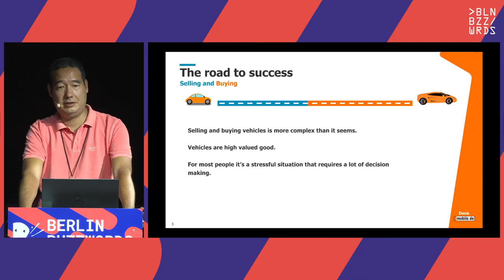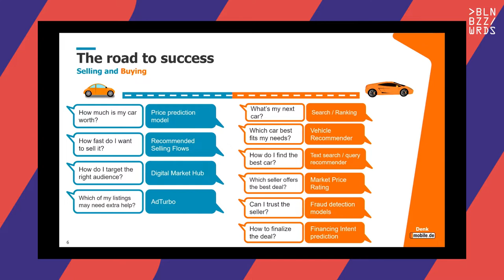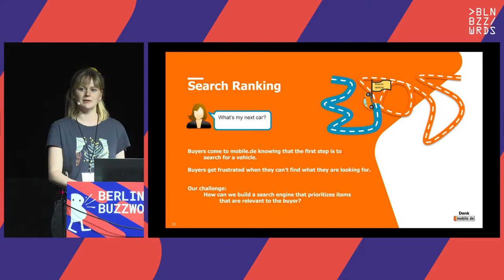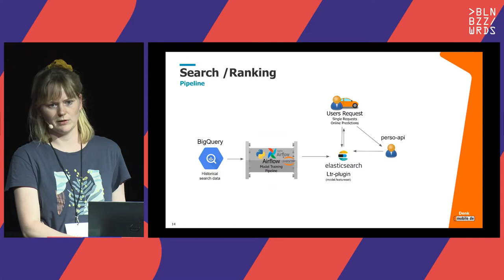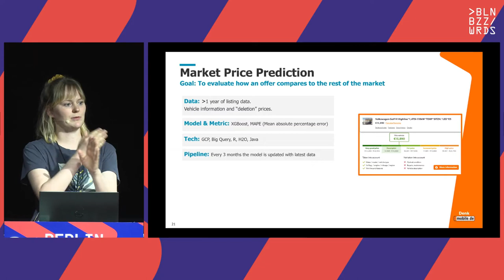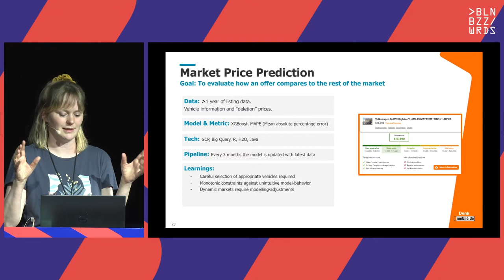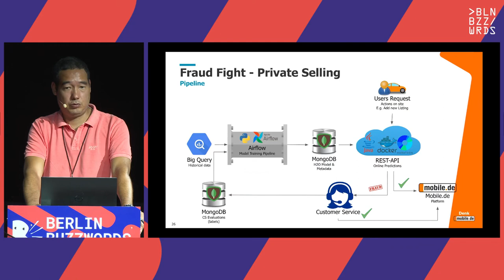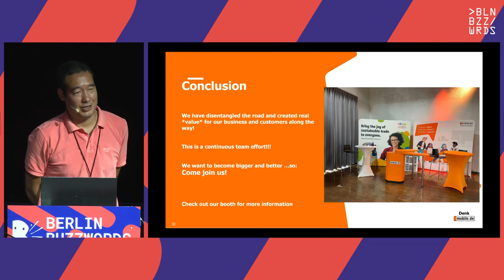Ricardo Kawase – A smooth ride: Online car buying and selling at mobile.de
Mobile.de is Germany's largest online vehicle marketplace. Under the hood, there are more data products and machine learning solutions than one could imagine when thinking about an online classifieds platform. In this talk, we will present the main decision-making checkpoints in the car buying and selling scenarios, and which are mobile.de data products support users in their journey. Our talk will present an overview of all data topics and provide a deeper look on a few of them.